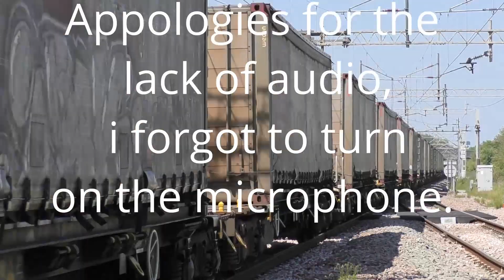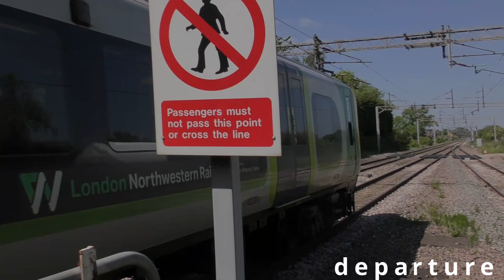Trains at Acton Bridge 30/05/23 Featuring DRS convoy with 57305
This was edited on my new editor, please let me know your thoughts on it in the comments, enjoy.